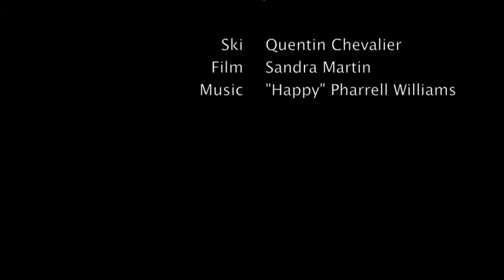Saut Briançon hiver 2014 - Quentin